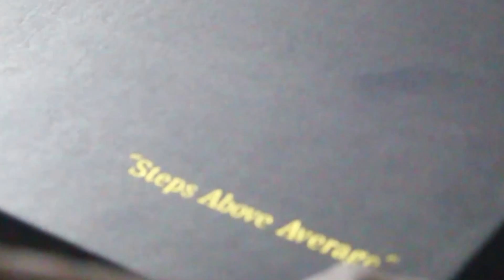Walking in My Negash Hotep's!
Put on My Hotep's and decided to turn a stroll Downtown Detroit into a promo video for the Brand Negash. for purchasing and more info on the brand.
-Credits-
Video shot and Edited by: Khaliph Young.
Song recorded by: Skipp Coon.
Model: Rocklin Hotep